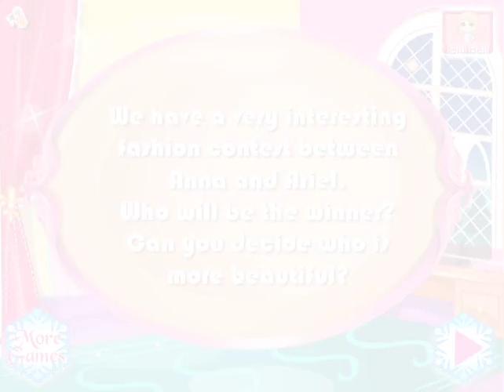Công chúa Disney Frozen: Công chúa Anna với nàng tiên cá Ariel cùng dự thi thời trang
Công chúa Disney Frozen: Công chúa Anna với nàng tiên cá Ariel cùng dự thi thời trang (Anna vs Ariel Fashion Show)